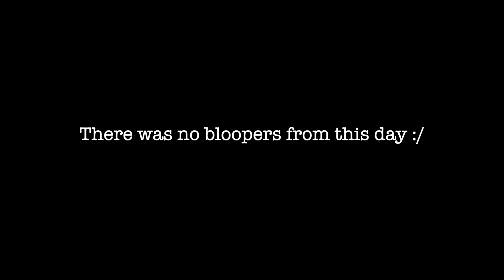Question of The Day...